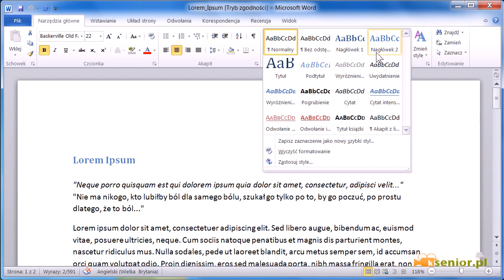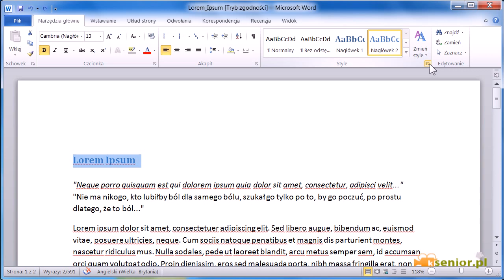Microsoft Word 2007/2010 - Style.